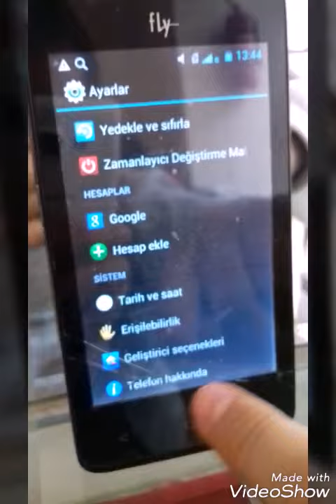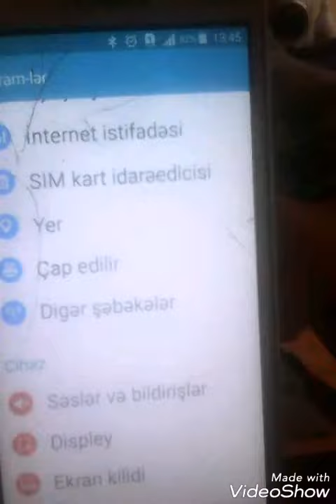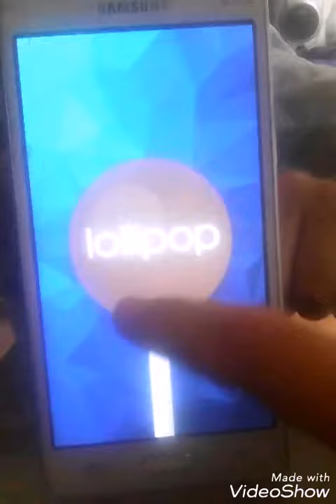Androidde Olan En İyi EasterEgg